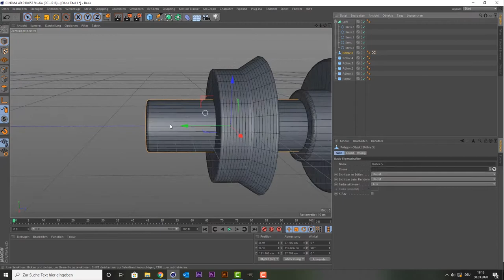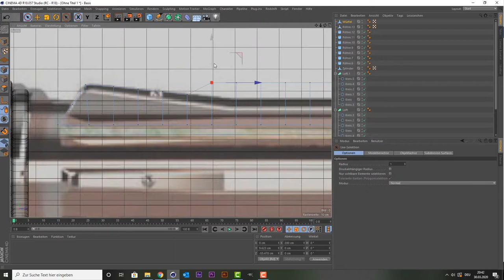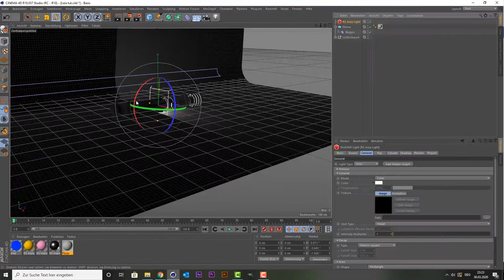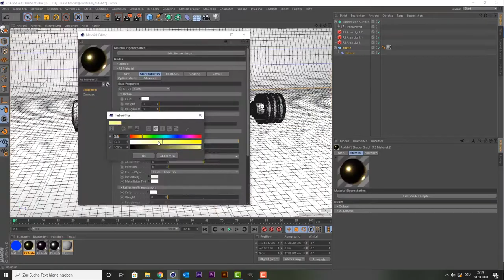Cinema 4D SpeedArt - Leia Organa´s Lichtschwert (Episode 9)